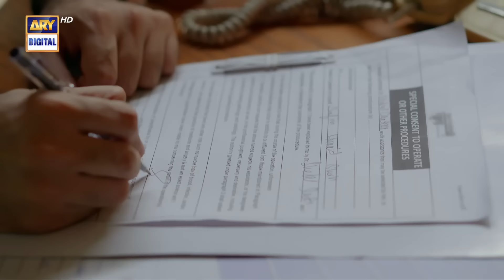Noor Jahan Episode 11 | Best Scenes | Kubra Khan | Saba Hameed | ARY Digital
Noor Jahan: An embodiment of radiant strength

Saba Hamid as Noor Jahan is the mother of three sons, with an assertive and dominant personality. She belongs to an upper-class family and plans everything for her sons’ lives.

Cast:
Saba Hamid
Kubra Khan
Ali Rehman Khan
Noor Hassan
Zoya Nasir
Hajra Yamin
Ali Raza
Yousuf Bashir Qureshi
Mahmood Aslam
Alina Abbas

Watch Noor Jahan Every Friday & Saturday at 8 PM, only on ARY Digital.